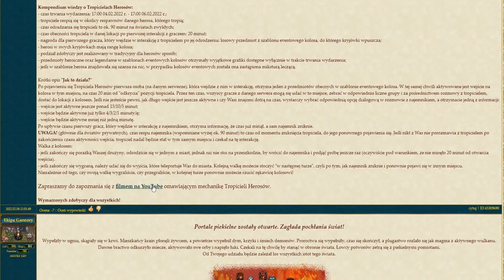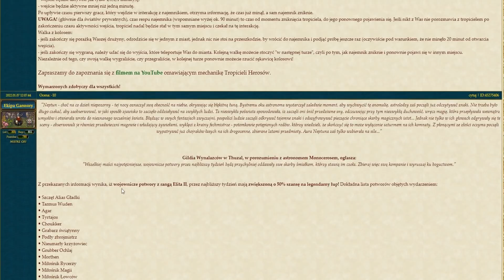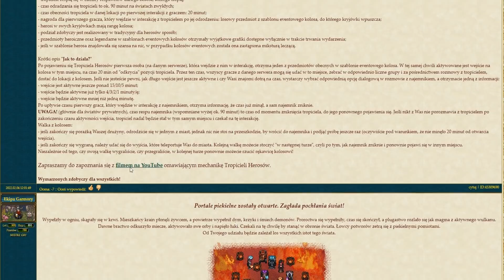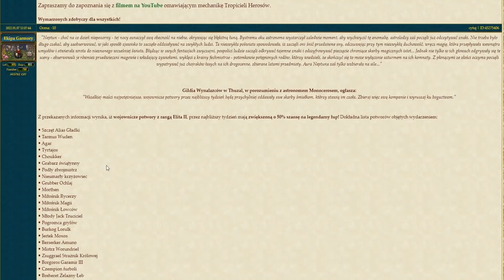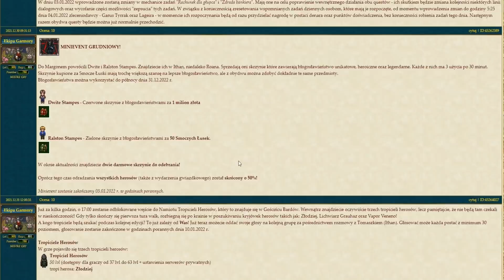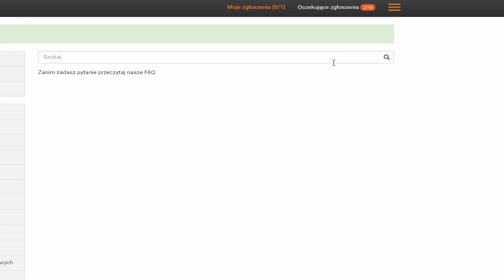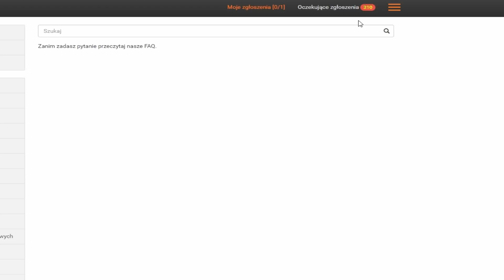MARGONEM OMÓWIENIE POCZYNAŃ GARMORY I ULEPSZENIE LEGENDY NA +5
ELO ZOSTAW SUBA